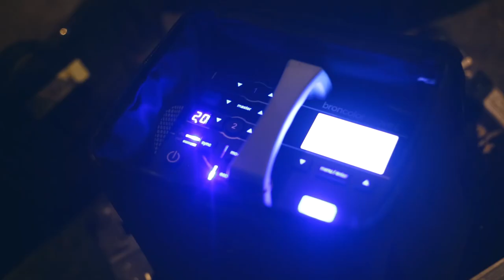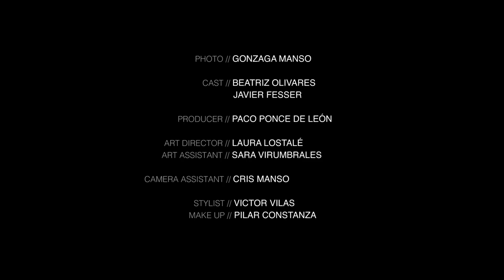Gen NEXT - Gonzaga Manso: Making of "First Love"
"I wanted to capture that first teenage love, specifically the first time you make love to someone. The eagerness, the insecurities, the complicity, the innocence… you’re not quite sure of what to do with your hands, she has that gleam in her eyes… the smell of her skin, her touch… It is a very special and magical moment, and capturing it in a photograph wasn’t going to be an easy task."
- Gonzaga Manso